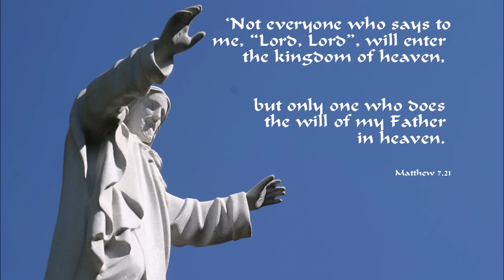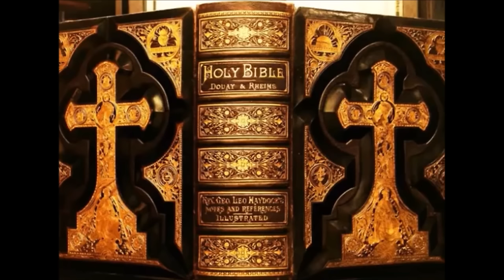St Francis Xavier (3 December) - All About Souls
What do we think about evangelization?  & remember to say 3 Hail Marys for the priest